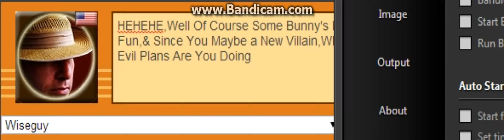Wiseguy Voice 116